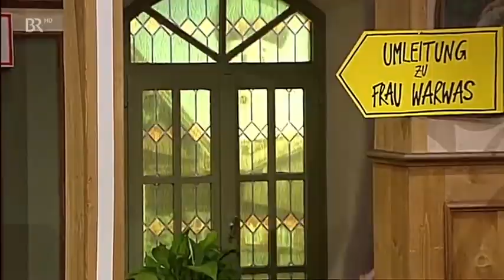Chiemgauer Volkstheater 📽🎥 Ein unvergesslicher Wahlkampf